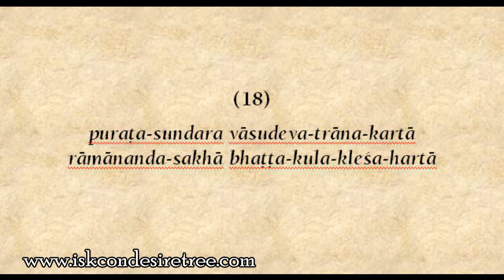Gauranga Shata Nama 18 - The Lord reveals and raises to the zenith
puraöa-sundara väsudeva-träna-kartä
rämänanda-sakhä bhaööa-kula-kleça-hartä

He is beautiful like molten gold, and He delivered the leper Väsudeva. He is the intimate friend of Rämänanda Räy, and the remover of all miseries from the family of Vyeìkaöa Bhaööa.